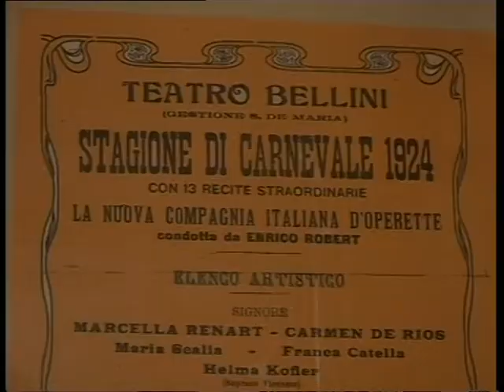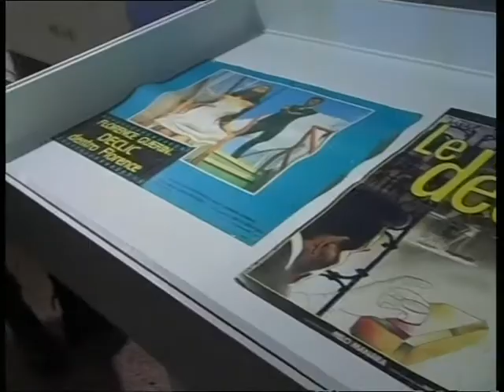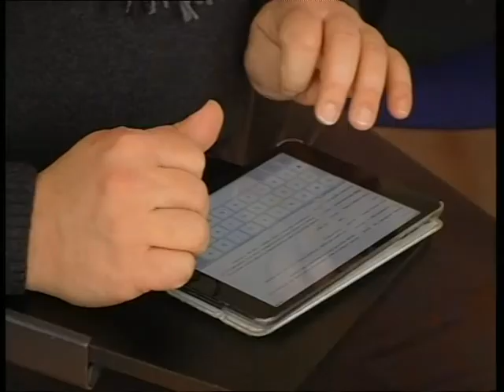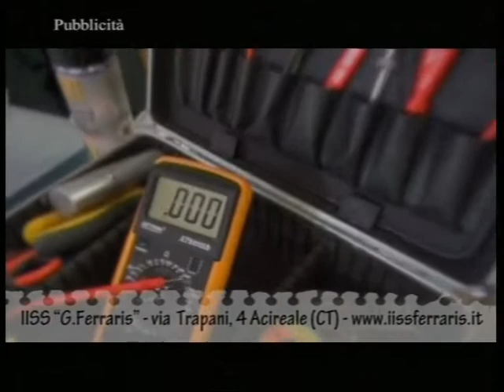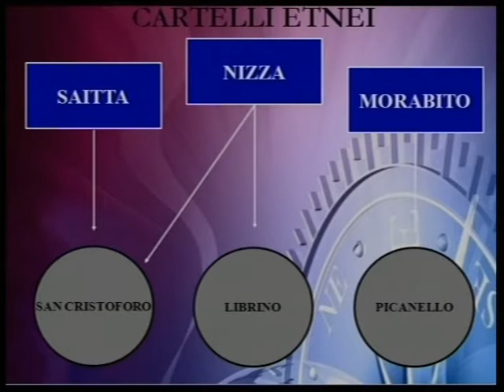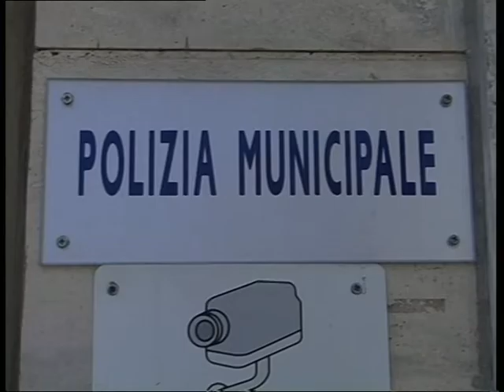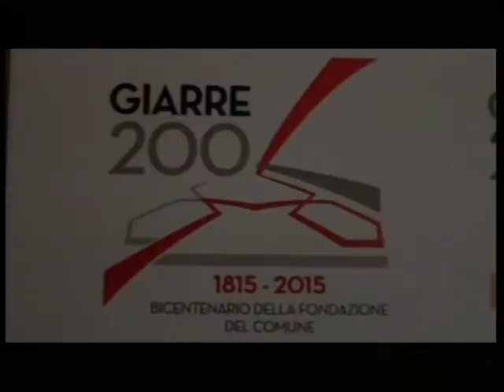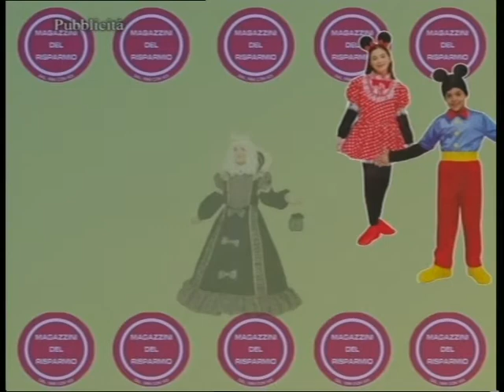TG REPORTER 2 FEB 2015